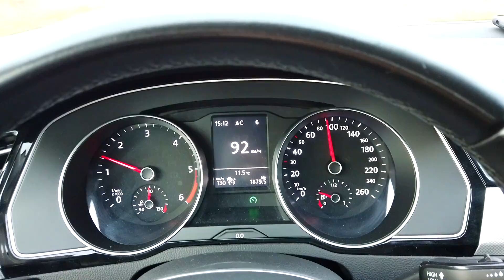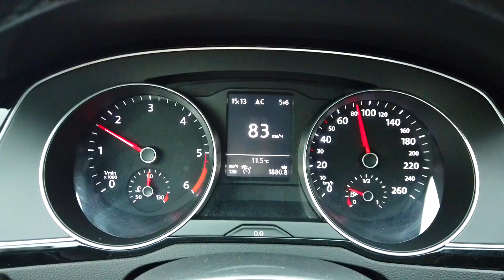Як працює Адаптивний круїз на Механічній коробці передач?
Коротке відео про роботу адаптивного круїз контролю на автомобілях з механічною коробкою передач.

- цікава інформація